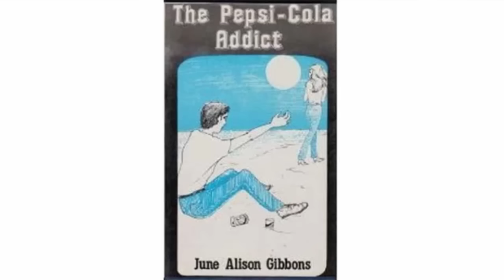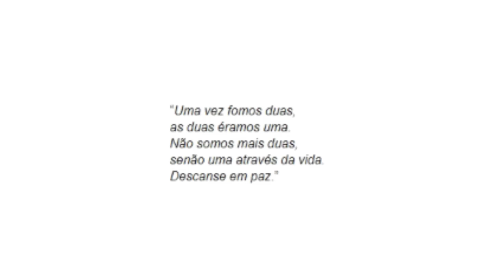O CASO BIZARRO DAS GÊMEAS SILENCIOSAS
Entenda a história bizarra das gêmeas silenciosas.

Algumas informações vieram do vídeo da Bela Fiori que foi uma inspiração pra mim